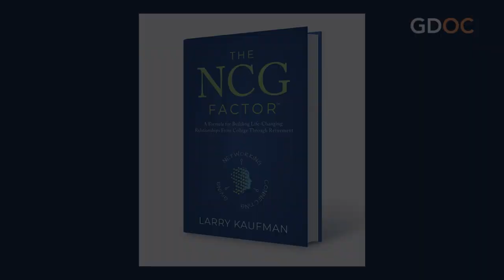Relationships Make Life Better with Larry Kaufman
Larry Kaufman is the Best-Selling Author of The NCG Factor – A Formula for Building Life-Changing Relationships from College to Retirement.  Larry is a connector, giver, and rainmaker who lives his life to help others succeed.

Larry currently is the Regional Managing Director for the Midwest Region at Jefferson Wells (a ManpowerGroup company).  He is a Senior Level Sales & Operations Leader and has been a globally-published speaker and trainer on LinkedIn for 15 years.

Well-known as LinkedIn-Larry, he has also had some success as a “dating and relationship connector,” because the right relationships make life better and that is his goal.